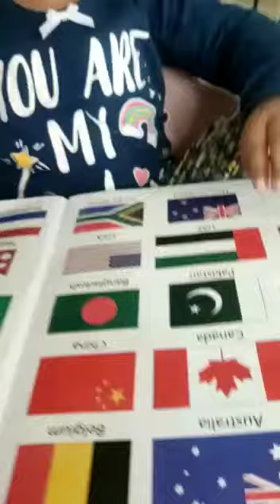Cute little intelligent baby girl reading flags name🌍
Cute little intelligent baby girl reading flags name. SHRIOM G